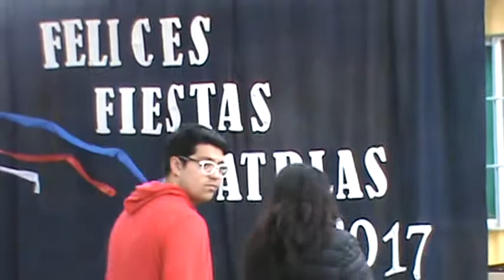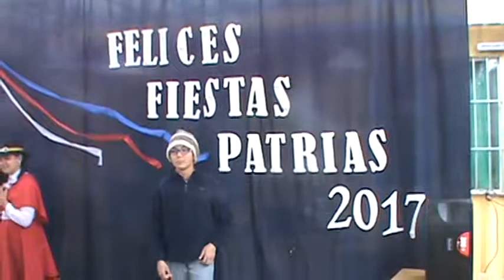FIESTAS PATRIAS . ESC. 379. CERRO NAVIA.